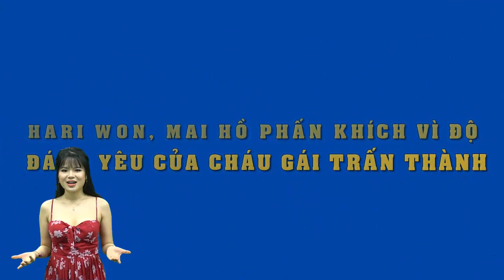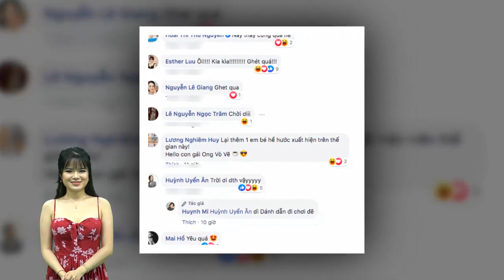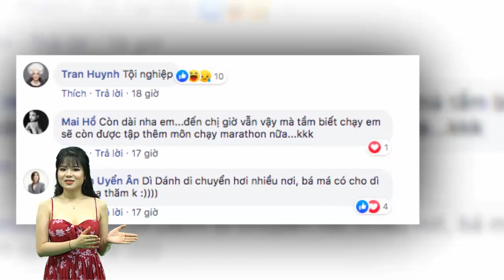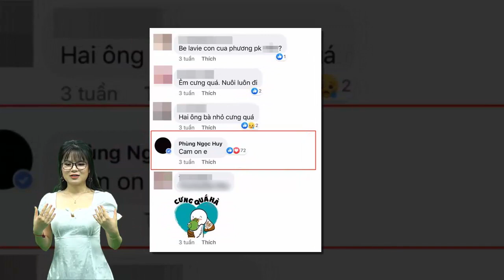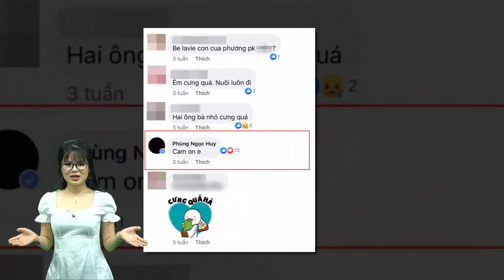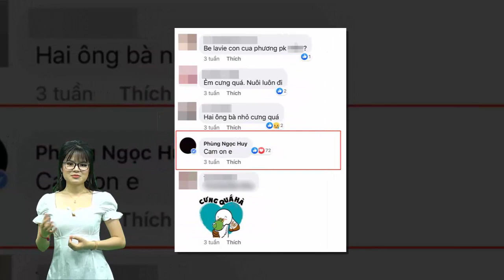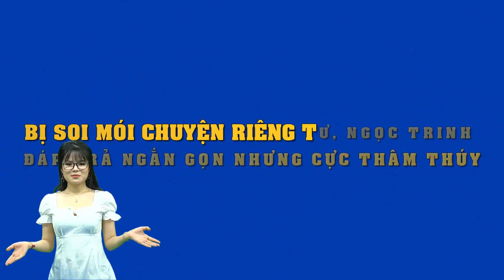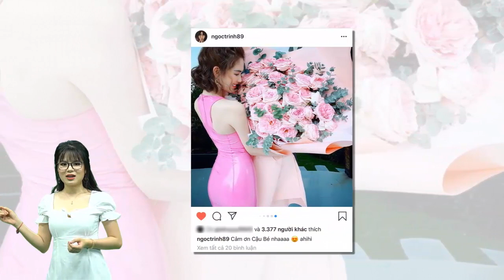Hari Won, Mai Hồ phấn khích vì độ đáng yêu của cháu gái Trấn Thành